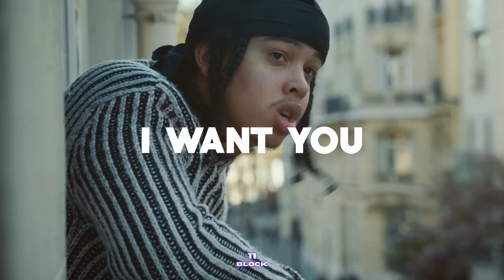(FREE) Strandz x Nines x 90s Sample Type Beat - "I Want You"